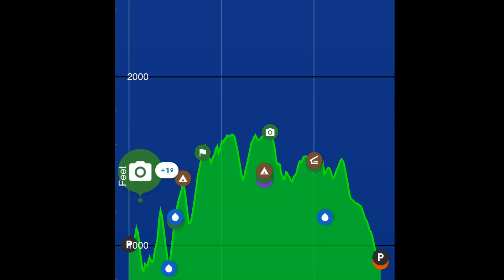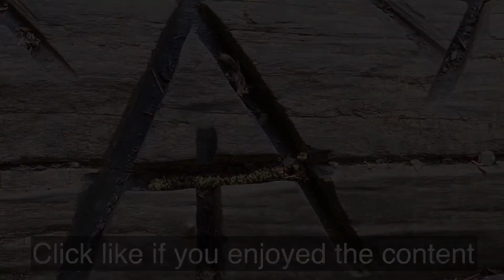AT2020 FlipFlop - Ep#15 - Finished the roller coaster w/ Pollyanna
Tough 13.6 mi day for me. I didn’t have a lot of energy and had a headache all day. Lucky for me I came across Pollyanna who  will be finishing her section hikes of the Appalachian Trail this year.  We finished the roller coaster section and hiked about 8mi together. It was my lucky day.